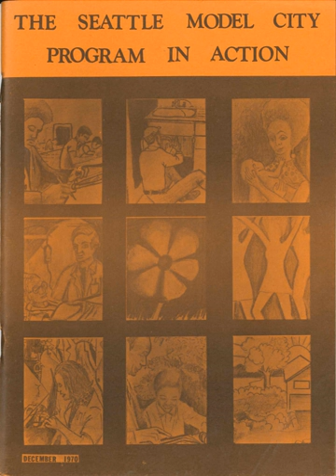Model Cities Program | Wikipedia audio article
00:00:54 1 Program development
00:02:53 2 Specific cities

- Socrates

SUMMARY
The Model Cities Program was an element of U.S. President Lyndon Johnson's Great Society and War on Poverty.  In 1966, new legislation led to the more than 150 five-year-long, Model Cities experiments to develop new antipoverty programs and alternative forms of municipal government. The ambitious federal urban aid program succeeded in fostering a new generation of mostly black urban leaders. However, the nation moved to the right after the urban riots of the late 1960s. This led to a shift in goals to bricks-and-mortar housing and building projects. The program ended in 1974.